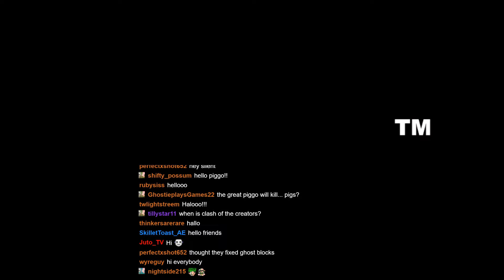Trying For A New PERSONAL BEST! Minecraft Bingo! 11/20/21! Minecraft Adventure Map!